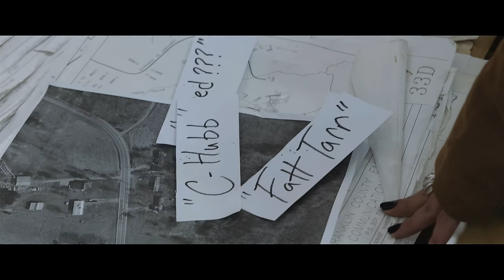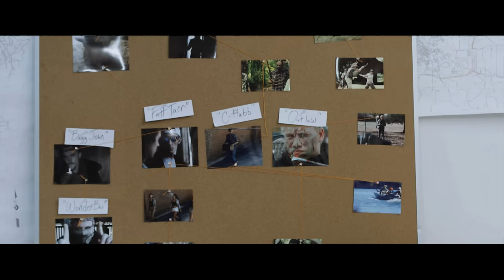Redneck Souljers - Firewater (feat. Outlaw)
"FIREWATER" Available everywhere NOW!

Produced by: Ed Pryor
Recorded & Mixed by: Fatt Tarr & Ed Pryor

Director: Ed Pryor

Detectives: Alicia Miller & Sonny Bama
TV Announcer: James Elliot (Durte)
Also starring: WonderBoi & Farmerr Green

Additional thanks to:
Floyd Ayers, KyroInk, Honky Mane, and
All of our fans who help make this possible &
everyone who helped put this video together.